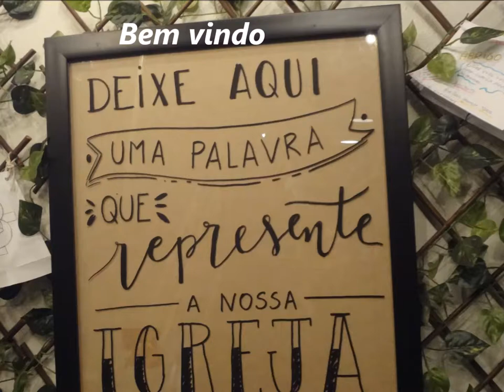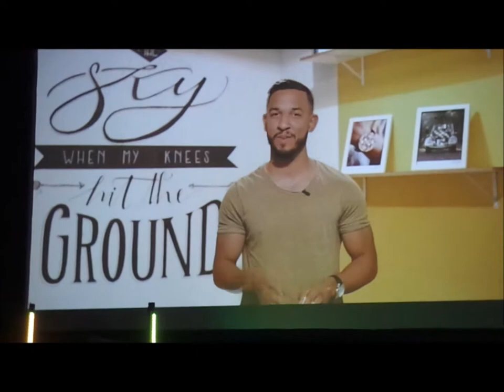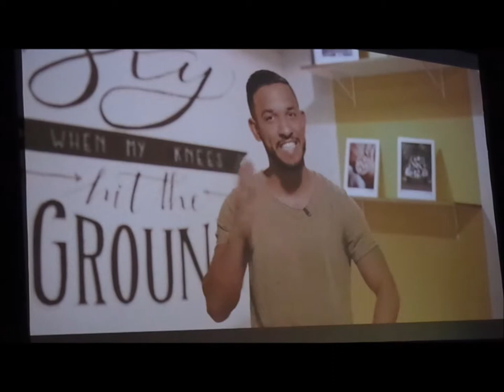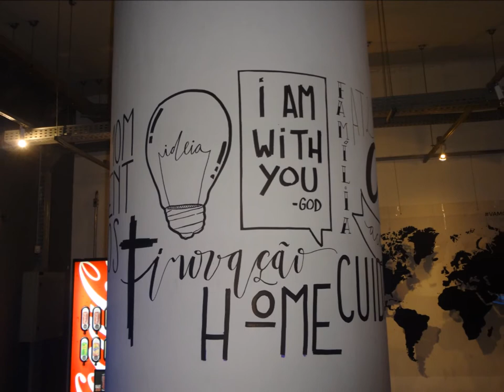Lagoinha Centro.......03 Setembro 2017 - Domingo Noite - B.H - M.G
Chama